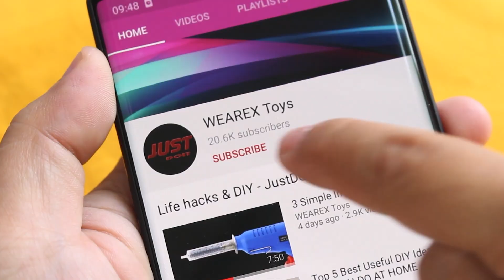Making a Firewood Cutting Machine using Air Compressor